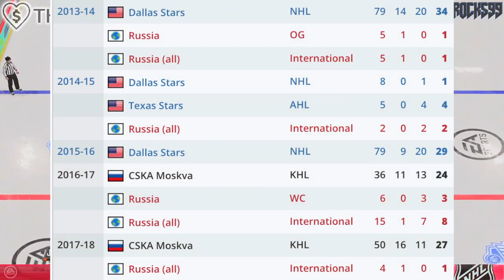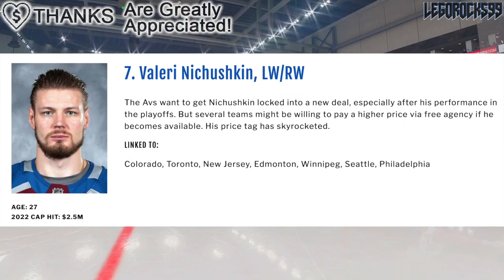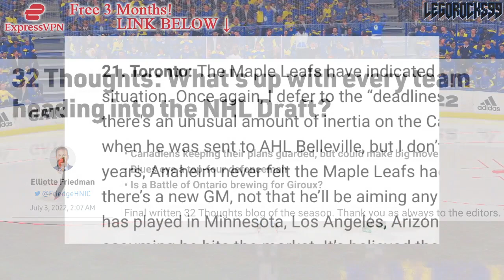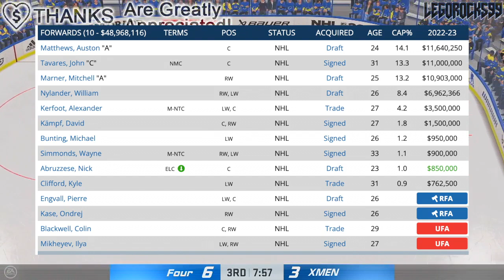VALERI NICHUSHKIN TO TORONTO MAPLE LEAFS? NHL RUMOURS—Colorado Avalanche News Today 2022 Free Agency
Let's talk about Colorado Avalanche forward Valeri Nichushkin, and how he's been linked to the Toronto Maple Leafs, pending a departure from the Avs in free agency.

Also, this video was pre-scheduled to being uploaded the night of July 3rd, 2022, so if Nichushkin signs a contract between now and the time of this video's uploading, then please don't get mad at me.

This video is taking place a year after the 2021 NHL Entry Draft, and after the 2022 Stanley Cup Playoffs.

The 2021 NHL Draft 1st Round went as follows:

1st) Buffalo Sabres, Owen Power
2nd) Seattle Kraken, Matty Beniers
3rd) Anaheim Ducks, Mason McTavish
4th) New Jersey Devils, Luke Hughes
5th) Columbus Blue Jackets, Kent Johnson
6th) Detroit Red Wings, Simon Edvinsson
7th) San Jose Sharks, William Eklund
8th) Los Angeles Kings, Brandt Clarke
9th) Arizona Coyotes (from Vancouver Canucks), Dylan Guenther
10th) Ottawa Senators, Tyler Boucher
11th) Arizona Coyotes, FORFEITED
12th) Columbus Blue Jackets (from Chicago Blackhawks), Cole Sillinger
13th) Calgary Flames, Matthew Coronato
14th) Buffalo Sabres (from Philadelphia Flyers), Isak Rosén
15th) Detroit Red Wings (from Dallas Stars), Sebastian Cossa
16th) New York Rangers, Brennan Othmann
17th) St. Louis Blues, Zachary Bolduc
18th) Winnipeg Jets, Chaz Lucius
19th) Nashville Predators, Fedor Svechkov
20th) Minnesota Wild (from Edmonton Oilers), Jesper Wallstedt
21st) Boston Bruins, Fabian Lysell
22nd) Edmonton Oilers (from Minnesota Wild), Xavier Bourgault
23rd) Dallas Stars (from Washington Capitals via Detroit Red Wings), Wyatt Johnson
24th) Florida Panthers, Mackie Samoskevich
25th) Columbus Blue Jackets (from Toronto Maple Leafs), Corson Ceulemans
26th) Minnesota Wild (from Pittsburgh Penguins), Carson Lambos
27th) Nashville Predators (from Carolina Hurricanes), Zachary L’Heureux
28th) Colorado Avalanche, Oskar Olausson
29th) New Jersey Devils (from New York Islanders), Chase Stillman
30th) Vegas Golden Knights, Zach Dean
31st) Montreal Canadiens, Logan Mailloux
32nd) Chicago Blackhawks (from Tampa Bay Lightning via Columbus Blue Jackets), Nolan Allan

Valeri Nichushkin was one of the top NHL prospects at the 2013 NHL Entry Draft.

1st - Colorado Avalanche, Nathan MacKinnon
2nd - Florida Panthers, Aleksander Barkov
3rd - Tampa Bay Lightning, Jonathan Drouin
4th - Nashville Predators, Seth Jones
5th - Carolina Hurricanes, Elias Lindholm
6th - Calgary Flames, Sean Monahan
7th - Edmonton Oilers, Darnell Nurse
8th - Buffalo Sabres, Rasmus Ristolainen
9th - Vancouver Canucks (from New Jersey Devils), Bo Horvat
10th - Dallas Stars, Valeri Nichushkin
11th - Philadelphia flyers, Samuel Morin
12th - Phoenix Coyotes, Max Domi
13th - Winnipeg Jets, Josh Morrissey
14th - Columbus Blue Jackets, Alexander Wennberg
15th - New York Islanders, Ryan Pulock
16th - Buffalo Sabres (from Minnesota Wild), Nikita Zadorov
17th - Ottawa Senators, Curtis Lazar
18th - San Jose Sharks (from Detroit Red Wings), Mirco Mueller
19th - Columbus Blue Jackets (from New York Rangers), Kerby Rychel
20th - Detroit Red Wings (from San Jose Sharks), Anthony Mantha
21st - Toronto Maple Leafs, Frederik Gauthier
22nd - Calgary Flames (from St. Louis Blues), Emile Poirier
23rd - Washington Capitals, Andre Burakovsky
24th - Vancouver Canucks, Hunter Shinkaruk
25th - Montreal Canadiens, Michael McCarron
26th - Anaheim Ducks, Shea Theodore
27th - Columbus Blue Jackets (from Los Angeles Kings), Marko Dano
28th - Calgary Flames (from Pittsburgh Penguins), Morgan Klimchuk
29th - Dallas Stars (from Boston Bruins), Jason Dickinson
30th - Chicago Blackhawks, Ryan Hartman